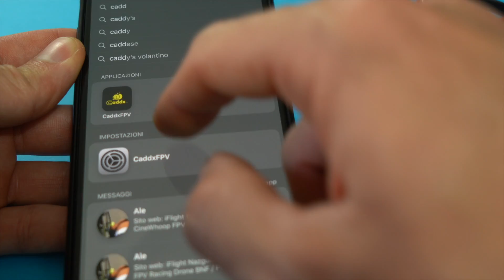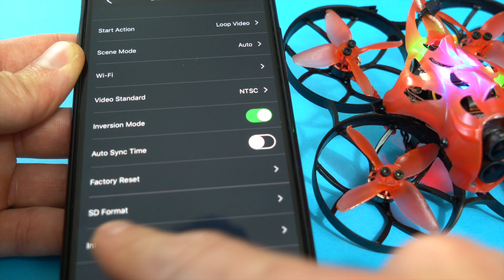EACHINE CINECAN 4K | Piccolo • Potente & Riprese in 4K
🚁 Eachine CINECAN consiglio questo drone se avete bisogno di un drone che faccia riprese in 4K già buone
💾 Micro Sd

Consiglio questi droni per divertirsi ed allenarsi in casa e fuori, se avete già la radio ed il visore:

🟡 Emax Tinyhawk FPV Racing Drone RTF KIT PRONTO al VOLO ecco il video